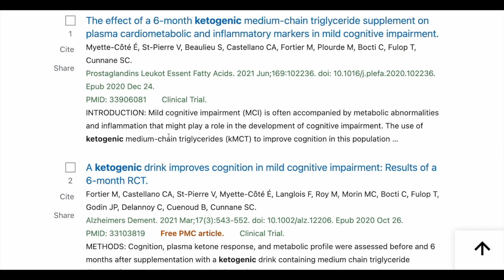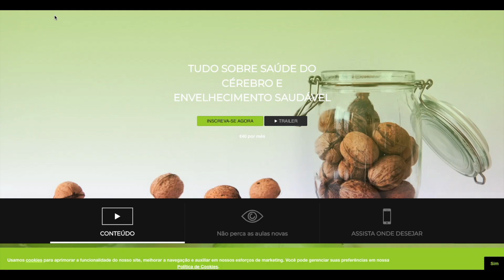MAIS ESTUDOS SOBRE DIETA CETOGÊNICA CHEGANDO POR AÍ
➤ AVISO

➤ BIOGRAFIA

Andreia Torres nasceu no Rio de Janeiro mas morou quase toda a vida em Brasília, onde fez graduação, especializações, mestrado, doutorado e pós-doutorado. Trabalhou por mais de 10 anos em sua clínica e dando aula em faculdades e universidades. Em 2015 foi aos Estados Unidos pesquisar em Harvard e vive atualmente na Europa. Para contratar consultorias ou comprar algum de seus cursos acesse